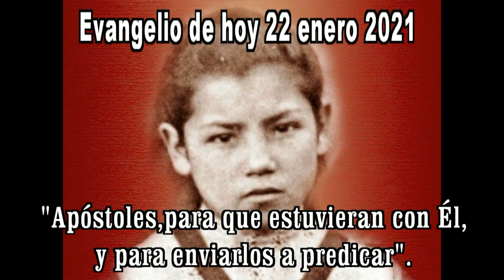EVANGELIO DE HOY 22 enero 2021 HD